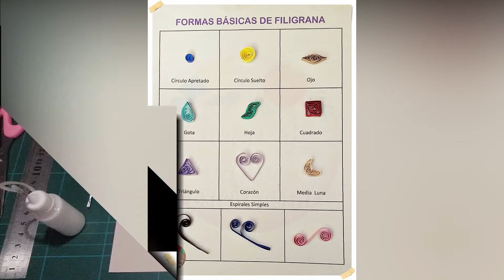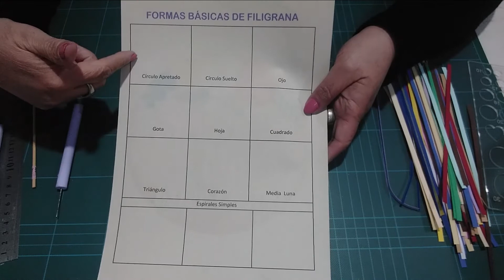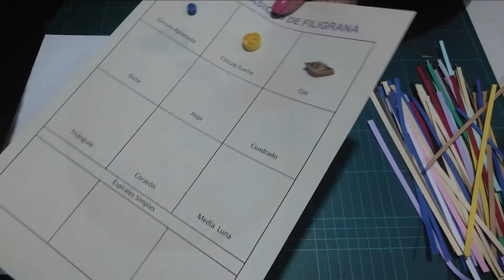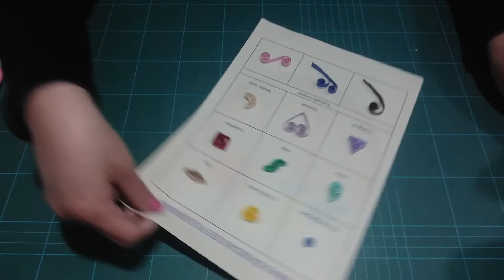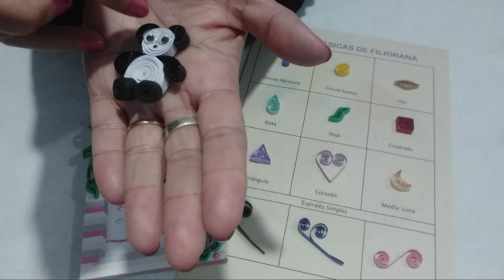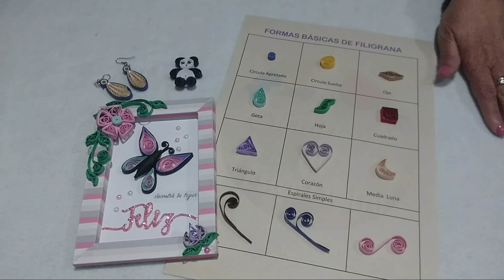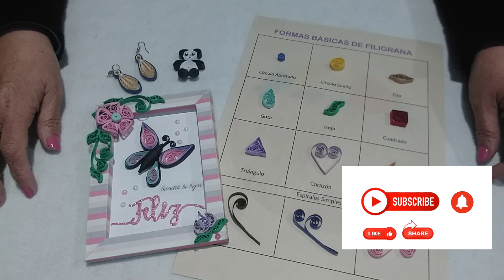FILIGRANA - FORMAS BÁSICAS Y PROYECTO - RETO CERECITAS ARTE Y SCRAP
Hola Linda Gente!!!
Vengo con el segundo reto de Agosto para el Grupo de Cerecitas Arte y Scrap.
El Reto es Técnica de Filigrana con proyecto Libre.
Les enseño hacer algunas Formas Básica para poder realizar diferentes proyectos en este video realice una mariposa.
Así que anímate a crear y presentar tu proyecto en el grupo de Cerecitas Arte y Scrap en facebook (link más abajo).
A Inspirarse!!!

Link de Planilla Formas Básicas de Filigrana
file:///C:/Users/HP-NOTEBOOK/Pictures/AA%20CERECITAS%20ARTE%20Y%20SCRAP%202022/FORMAS%20B%C3%81SICAS%20DE%20FILIGRANA.pdf

Este es el link al Grupo de Cerecitas Arte y Scrap en Facebook
Aquí puedes unirte para realizar todos los retos propuestos.
Y este es el Link a Instagram
para que nos sigas también por ahí y no te pierdas todos nuestros proyectos.

Y Les dejo el link a los canales a las Diseñadoras Cerecitas!!!

Y si es la primera vez que estás en Mi Canal te Invito a Suscribirte o si no lo has hecho todavía y que le des click a la Campanita para que te enteres de los tutoriales que vaya publicando.
Ah!!! y si me dejas un Mensajito y un me Gusta me motivan a seguir Creando!!!
Mil Gracias!!!

Y también te dejo mi página de mi tienda creada hace muy poquito con algunos productos hechos por Mi.

Se quieres que realice alguna colaboración contigo te dejo el

Gracias por Visitarme!!!
Cariñosss
Ester